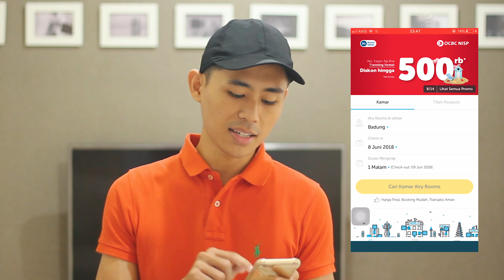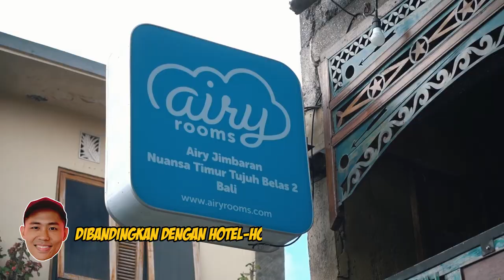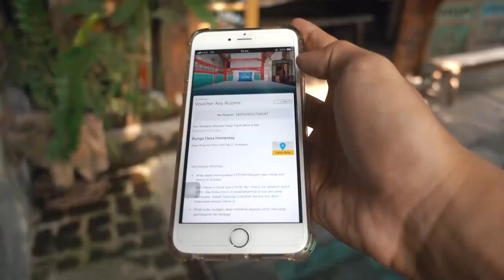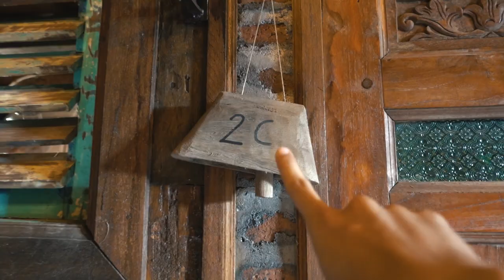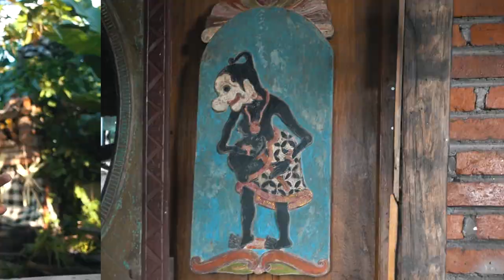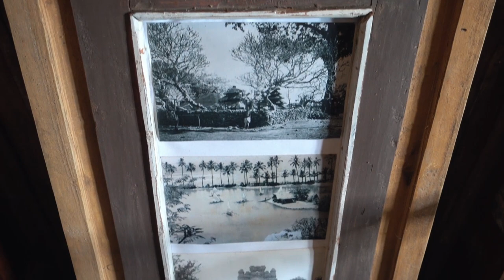TIPS LIBUR LEBARAN!! CARA NGINEP GRATIS DI AIRY ROOMS SELURUH INDONESIA!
Haloo Semuanya,
Di video kali ini aku melakukan experiment yang sama untuk kedua kalinya, stay gratis di Airy Rooms menggunakan Voucher dari Google Maps, penasaran gimana cara dapetinnya? dan Hotel seperti apa yang bisa aku dapetin dengan gratis?? Langsung aja tonton videonya sampai habis! ENJOY!